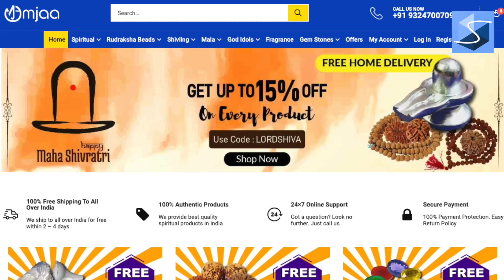सफेद गुंजा से बनी माला किस तरह हमारी मदद कर सकता है ? How can white Gunja seed Rosary Benefit us ?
Amazing benefits of White Gunja Rosary,
सफेद गुंजा माला के अद्भुत लाभ,सफेद गुंजा माला के फायदे,
White Gunja Rosary benefits,
How can white Gunja seed Rosary Benefit us,
White Gunja,
Gunja,
Gunja Rosary benefits,
White Gunja Rosary,
safed gunja ki mala ke faayede,
safed gunja ki mala,
safed gunja,